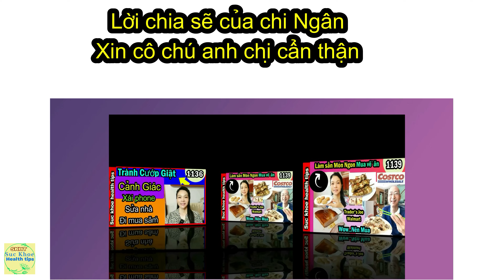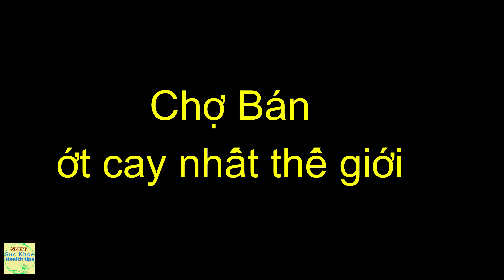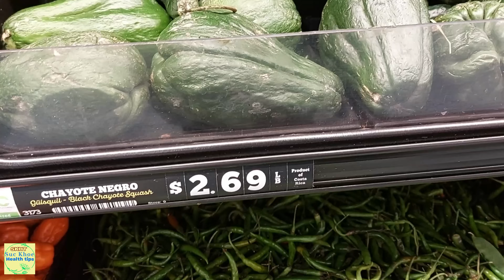Bài học xảy ra Người Dân Mỹ Cẩn thận: có nhà, chuyện vợ chồng, ớt cay nhất, #1187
Chuyện cảnh giác xảy ra ở Mỹ :có nhà cho mướn coi chửng, cướp giật ở mỹ , chuyện vợ chồng , trồng cây ăn trái trước nhà cần biết.

_Mua nước uống hạ đường